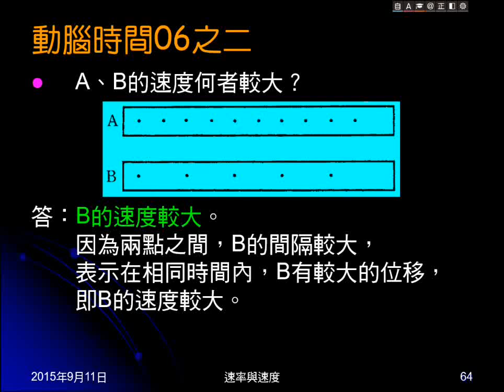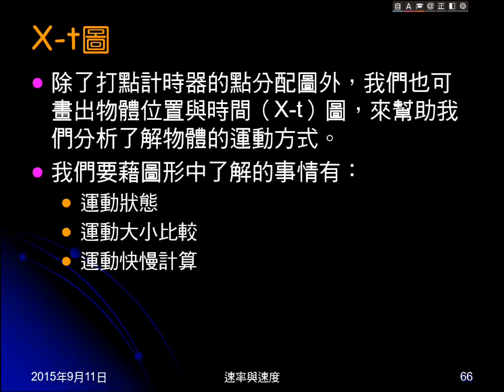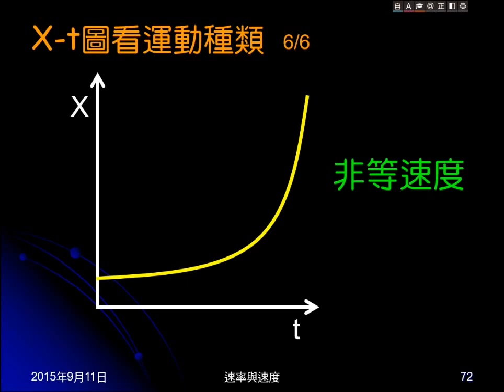104學年國三理化＿直線運動22：X t圖看運動種類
介紹X-t圖，說明X-t圖顯示的運動狀態。